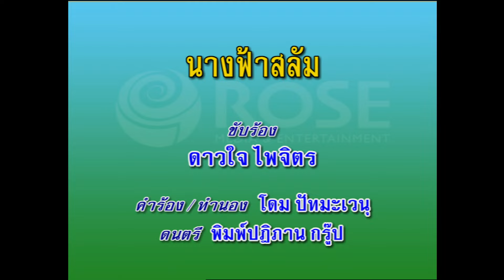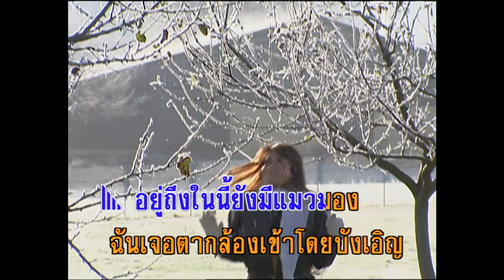นางฟ้าสลัม - ดาวใจ ไพจิตร (KARAOKE)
เพลง นางฟ้าสลัม
แม้ในน้ำเน่ายังมีเงาจันทร์  เหมือนดังตัวฉันอยู่ในสลัม
แต่เล็กจนสาวแต่เช้าจนค่ำ  เป็นประจำสบายใจ
นกกาบินว่อนจึงค้อนลงมา  เพราะมันรู้ว่าฉันสวยกว่าใคร
หนุ่มน้อยแถวนั้นจีบฉันกันใหญ่  ชื่นหัวใจฉันเหลือเกิน
อยู่ถึงในนี้ยังมีแมวมอง  ฉันเจอตากล้องเข้าโดยบังเอิญ
แม้งานใหญ่ใหญ่ยังได้รับเชิญ  แสนเพลินเกินพรรณา
ฉันเคยประกวดจนได้รางวัล  โชว์เชพประชันกับพวกดารา
เชื่อไหมวันนั้นดิฉันสวยกว่าใคร  เขาเรียกฉันว่า...นางฟ้าสลัม
นางฟ้าสลัม